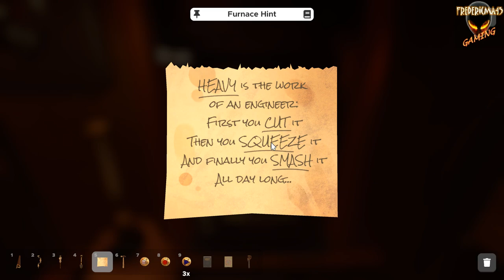Escape Simulator : THE ENGINE ROOM Steampunk DLC / 8 Tokens Location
EscapeSimulator Soluce Walkthrough
Steampunk : THE ENGINE ROOM
2:44 Token 1
2:53 Token 2
5:01 Token 3
6:58 Token 4
9:51 Token 5
10:48 Token 6
18:21 Token 7
18:41 Token 8

Puzzle solutions can be different if you play multiplayer.